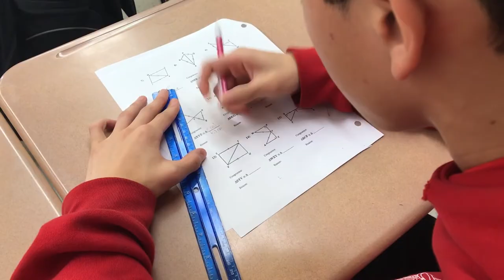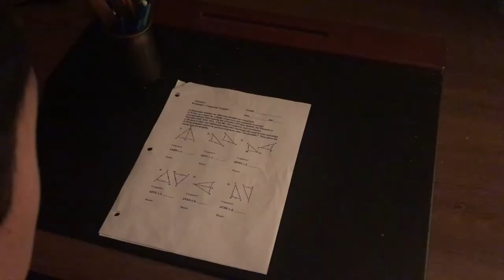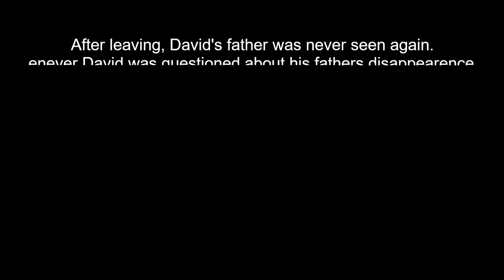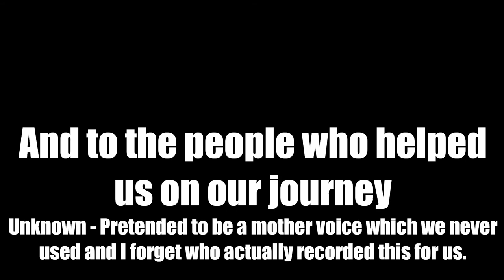The Overseer - Broadcasting Movie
David, Ben, and my movie we made for broadcasting class.